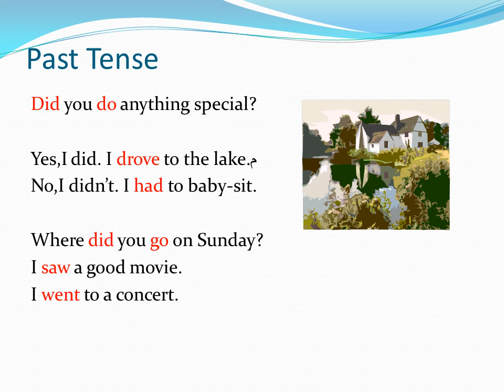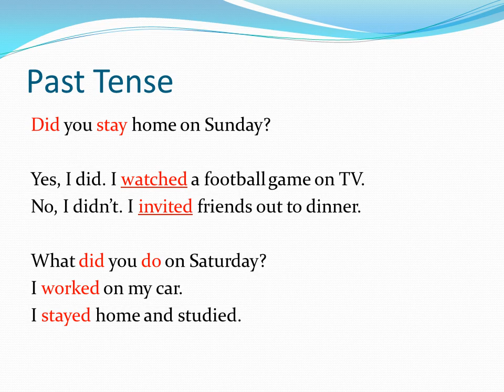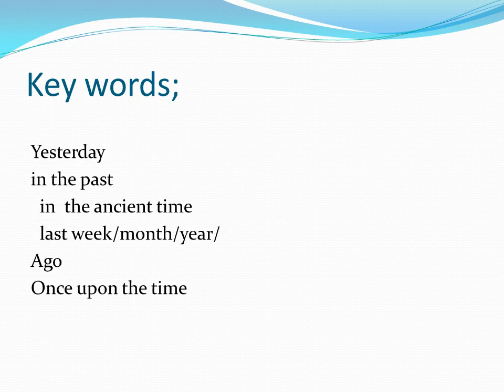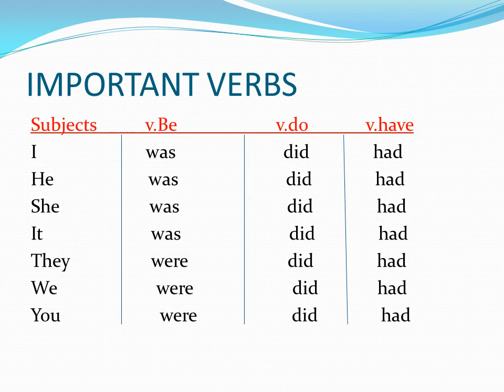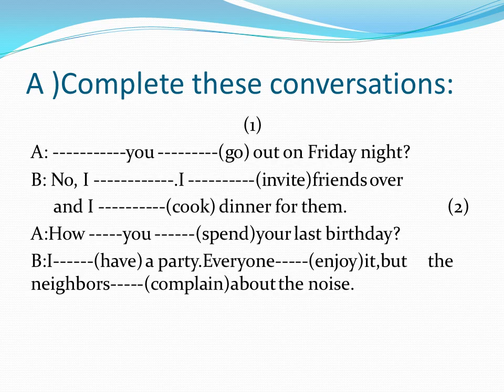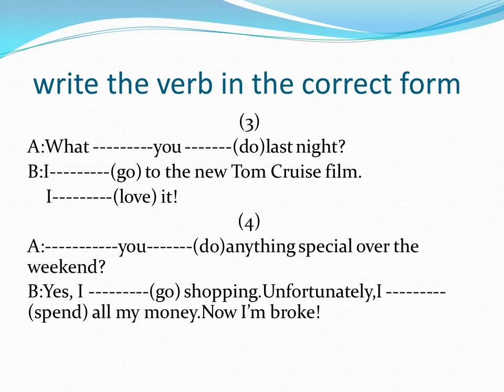The past simple tense شرح الماضي البسيط